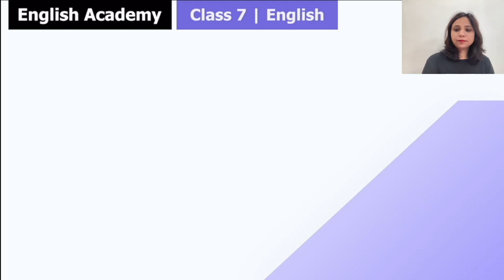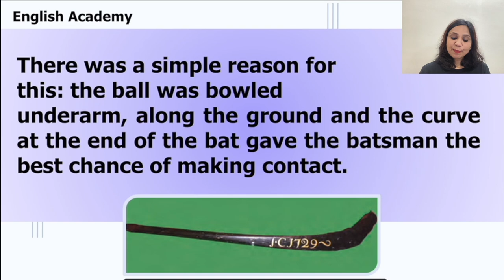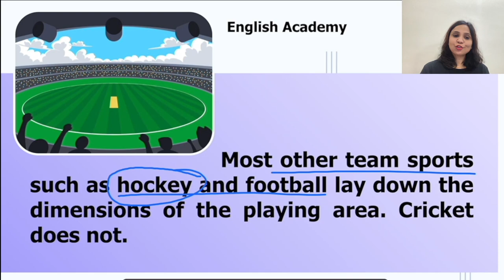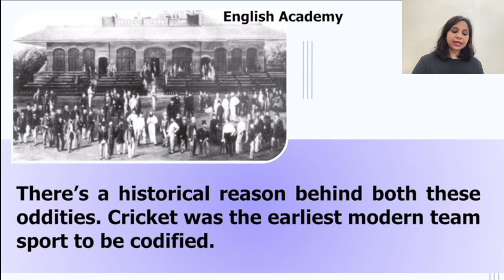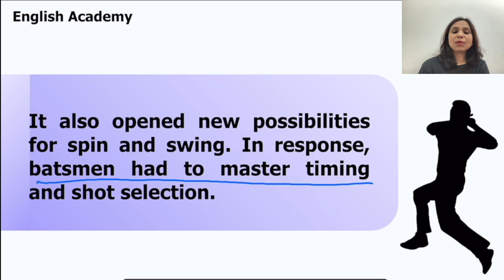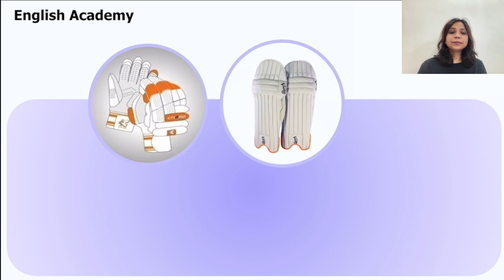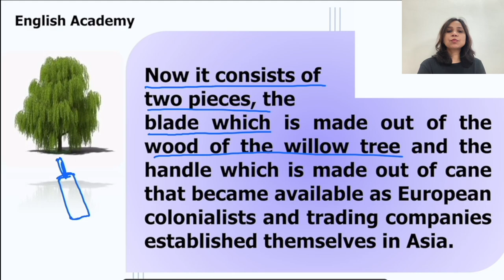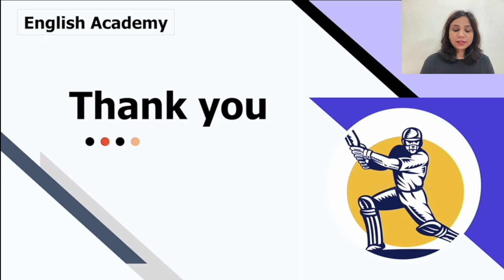The Story of Cricket Class 7 Honeycomb Book Chapter 10 Part 1 Explanation and Word Meanings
“The Story of Cricket.” In this video, the teacher explains the content of the chapter. The chapter contains the basic history of cricket, the rules of cricket, the types of equipment that are used in cricket, and type of cricket played in the modern world, and the use of technology in the game.

A Bicycle in Good Repair Class 7 English Honeycomb book Chapter 9 Part 1| Explanation & Word Meaning

Fire: Friend and foe Class 7 English Honeycomb book Chapter 8 Part 1 Explanation, word meanings

Fire: Friend and Foe Class 7 English Honeycomb book Chapter 8 Part 2 Explanation, word meanings

) is one of India’s leading portals on the Latest Entrance Exams and Admissions.